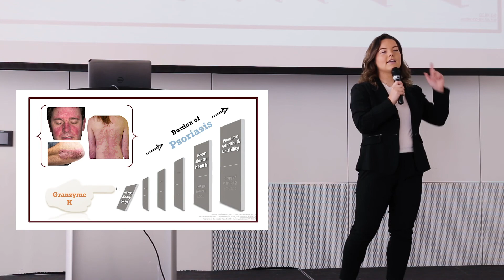2020 3MT: Katlyn Richardson (Finalist)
UBC's 2020 Three-Minute Thesis Finalist, Katlyn Richardson, describes her findings on psoriasis, a skin disease with lasting mental and physical effects. Her research focuses on Granzyme K, an enzyme found in psoriasis tissue, and its role in the skin disease. Richardson is currently completing their PhD in Pathology and Laboratory Medicine under the supervision of Dr. David Granville.